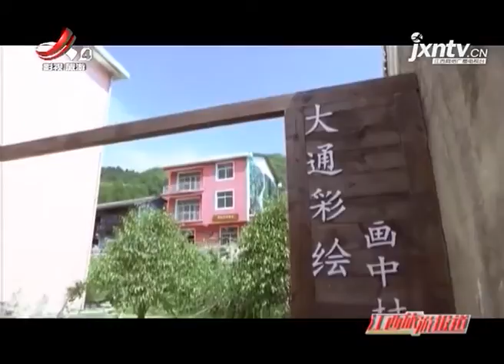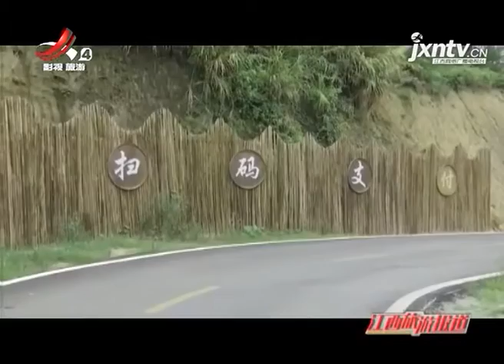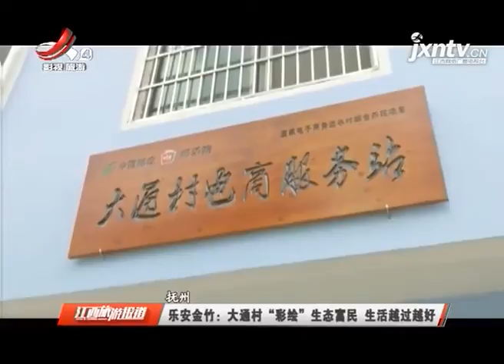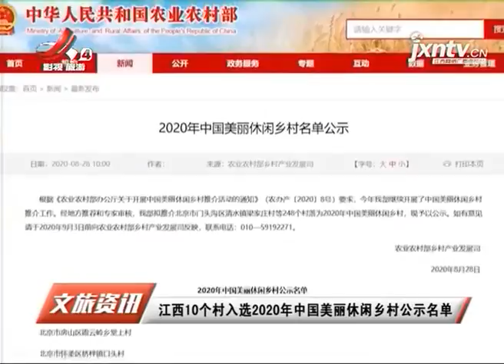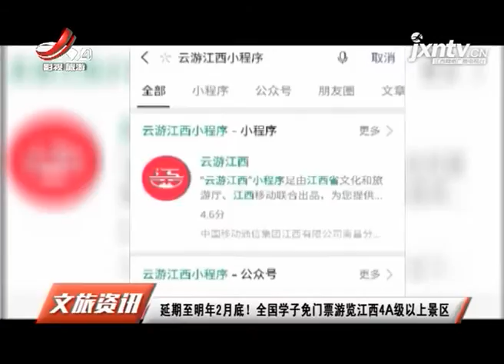《江西旅游报道》20200831新洪城大市场盛大开业